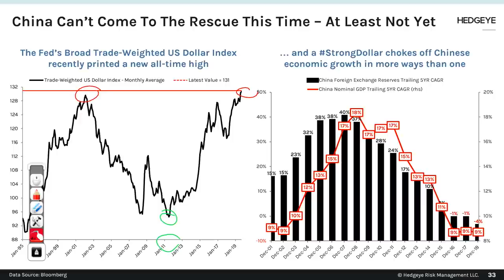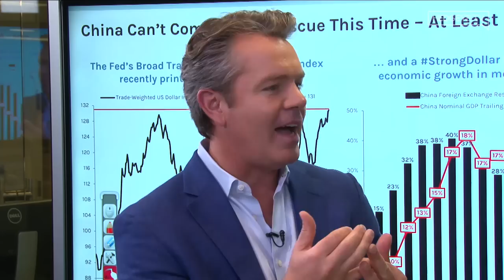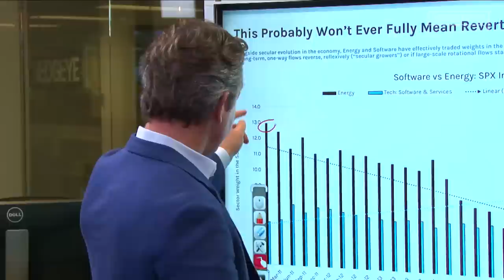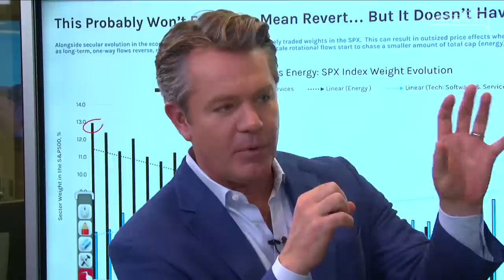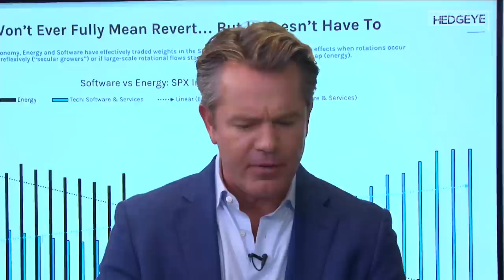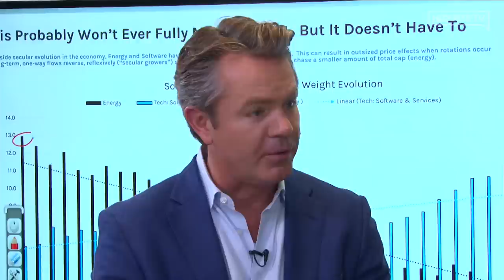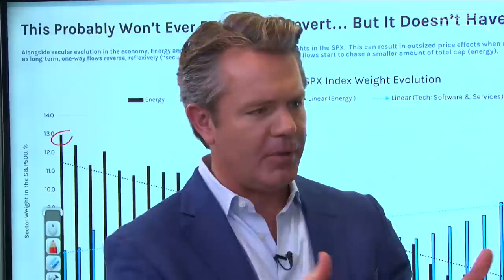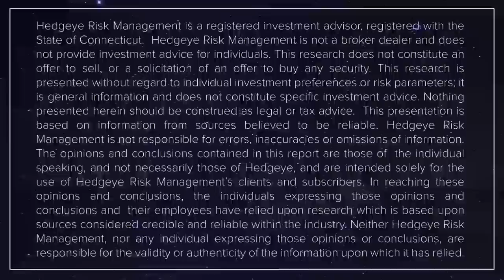Josh Crumb: "An Intelligent Investor’s Guide To Gold & Crypto" (Hedgeye Investing Summit)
***This webcast originally aired live at the Hedgeye Investing Summit on Hedgeye.com on October 16, 2019***